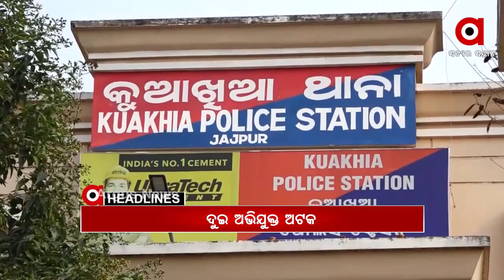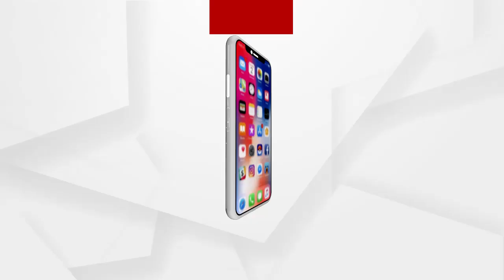Headlines 11Am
ରମାଦେବୀ ଛାତ୍ରୀ ମୃତ୍ୟୁ ଘଟଣା...
ASIର ବଡ଼ ସଫଳତା...
ଲାଲକିଲ୍ଲା ଯିବେ ଗୃହମନ୍ତ୍ରୀ ଅମିତ ଶାହ...
ଟ୍ରାକ୍ଟର ରାଲିରେ ହିଂସାକାଣ୍ଡ ପରେ ଚାଷୀ ସଙ୍ଗଠନରେ ଫାଟ...
ପୁଣି ଖାକିରେ ଦାଗ …
ମୋ ଗୁହାଳ ଯୋଜନାରେ ଘୋଟାଲା...
ସାହା ହେଲାନି ସାହାରା ଇଣ୍ଡିଆ...
ଆଜି ଶ୍ରୀମନ୍ଦିରରେ ପୁଷ୍ୟାଭିଷେକ ନୀତି...